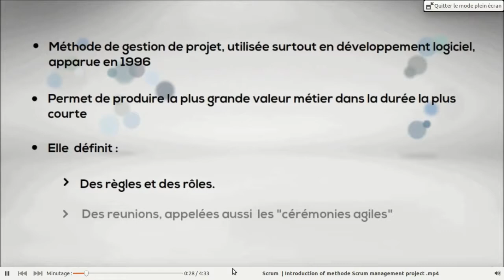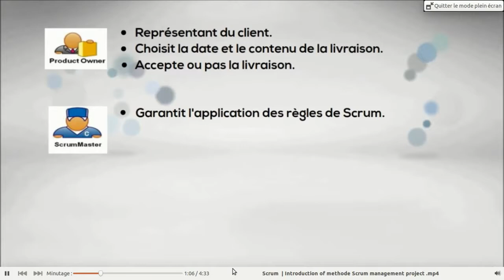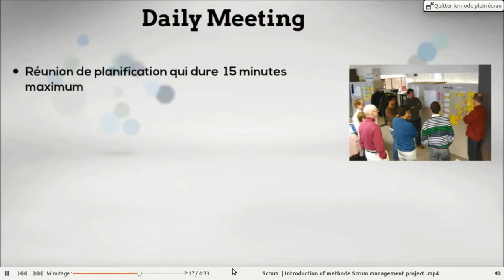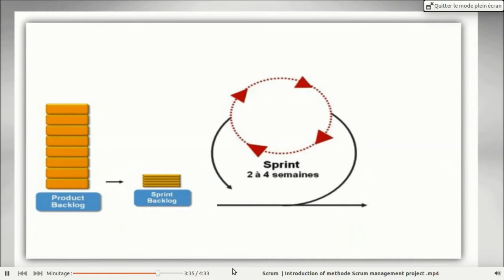SCRUM | Introduction of Methode Scrum Management Project